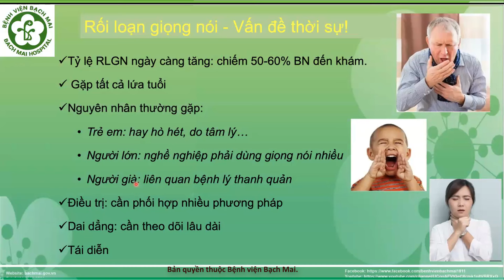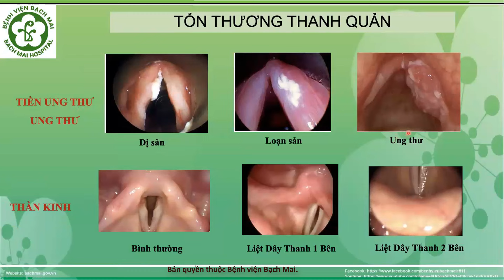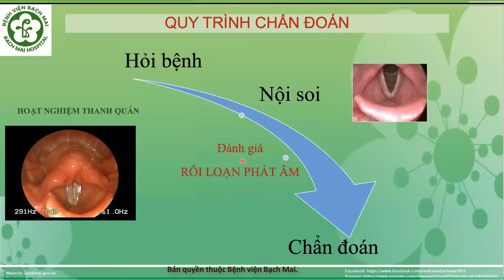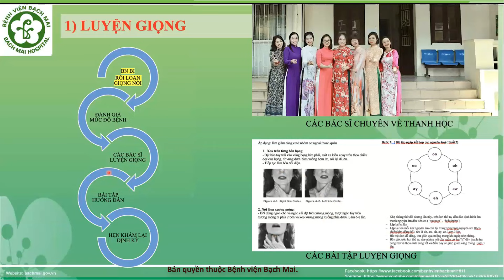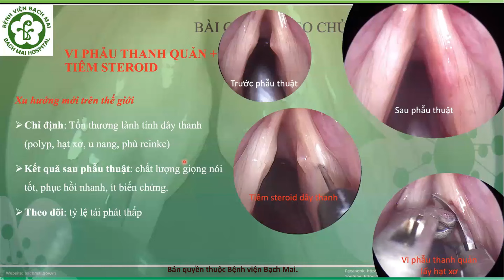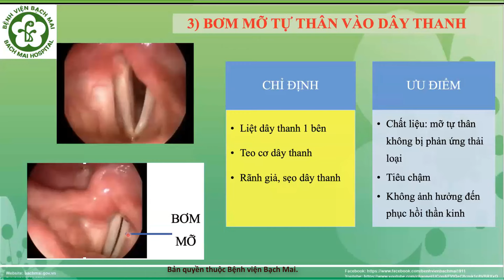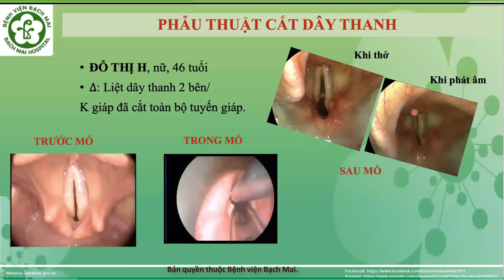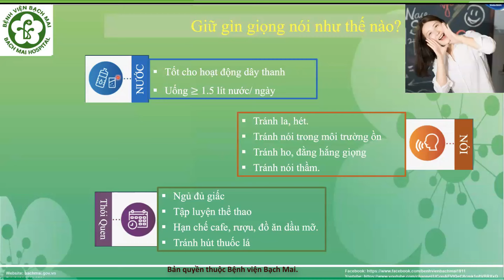10. Rối loạn giọng nói được chẩn đoán và điều trị như thế nào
BSCKII. Nguyễn Thị Thu Đức
Khoa Tai Mũi Họng, Bệnh viện Bạch mai